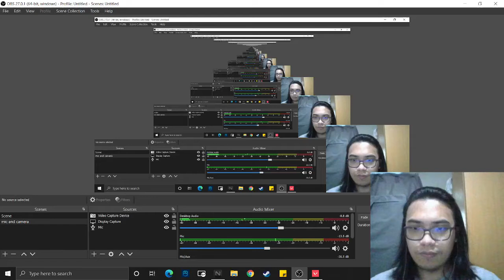PANALO NA SANA NAGING BATO PA XD